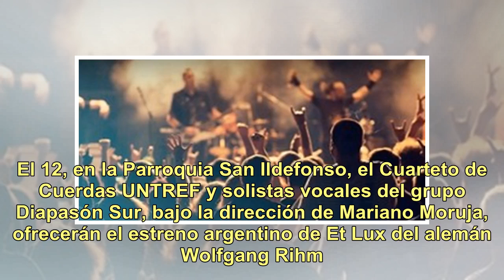Once propuestas para oídos inquietos en el Ciclo de Conciertos de Música Contemporánea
Entre el 20 de noviembre y 14 de diciembre próximos se realizará en Buenos Aires la vigésimo segunda edición del Ciclo de Conciertos de Música Contemporánea (CCMC) del Teatro San Martín, que en tres sedes y cinco salas porteñas ofrecerá once conciertos protagonizados por artistas de Estados Unidos, ...